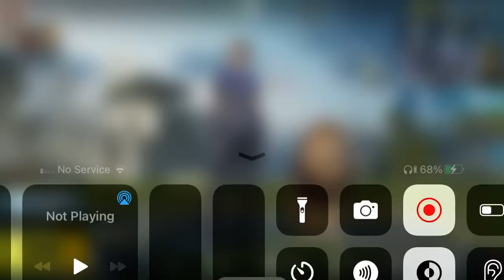PUBG Mobile new Update Na Maza Kr dia 😍